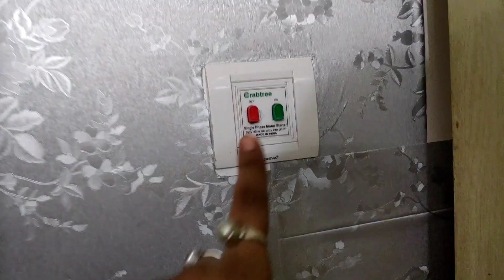Why I am so sad & Depressed??কিসের এত tension !!Bengalivlog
I will find you someday by Carl Storm Free Download / Stream Music promoted by Audio Library 🎵 Track Info: Title: I will find you someday by Carl Storm Genre and Mood: Pop + Romantic ——— 🎧 Available on: Spotify iTunes Deezer YouTube SoundCloud Google Play ——— 😊 Contact the Artist